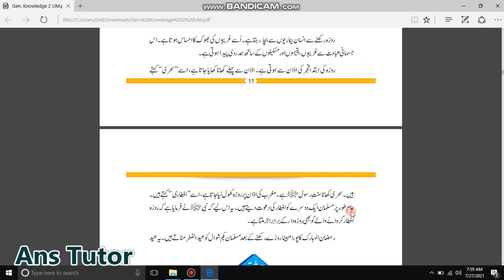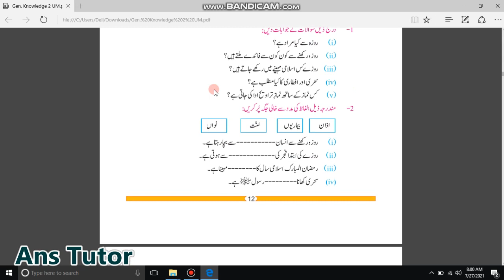Class 2 Urdu Unit 4 Roza , unit 4 roza , class 2 general knowledge , class 2 punjab text book unit 4